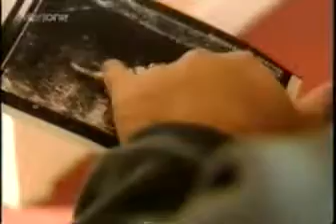Dream Team Series 4 Episode 21